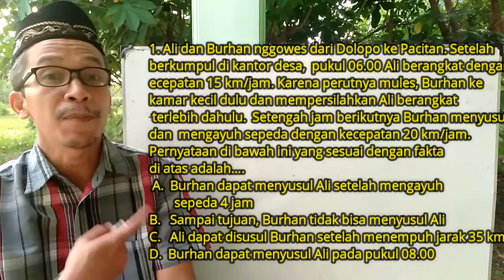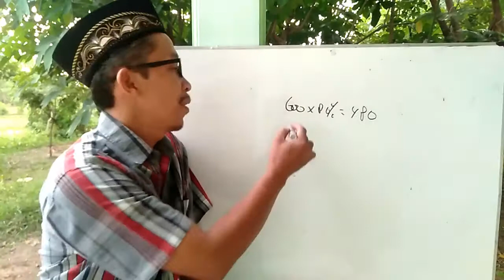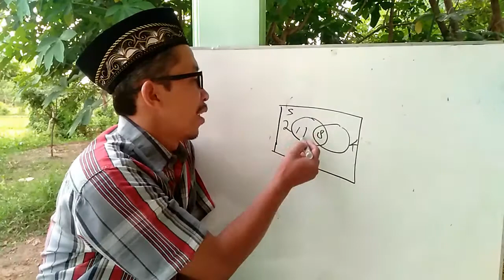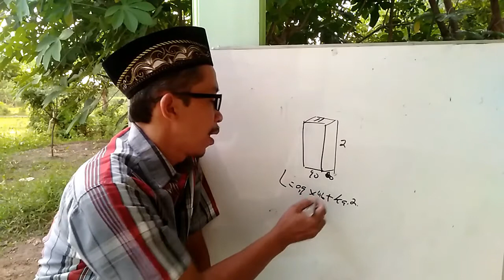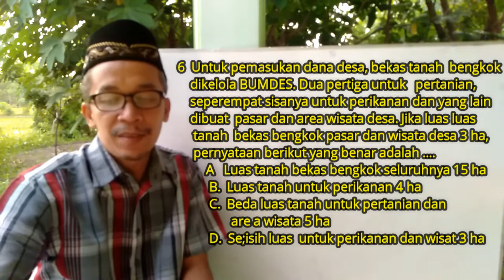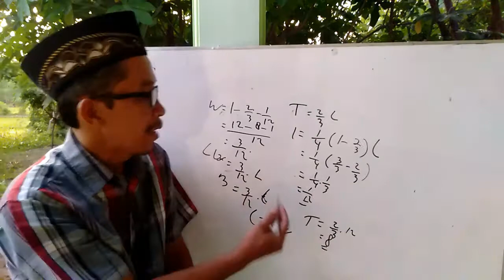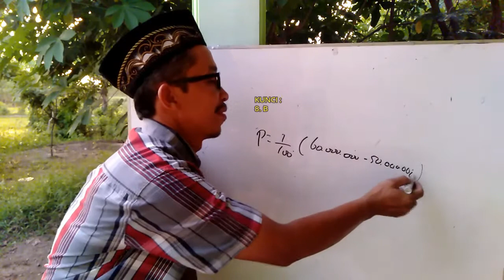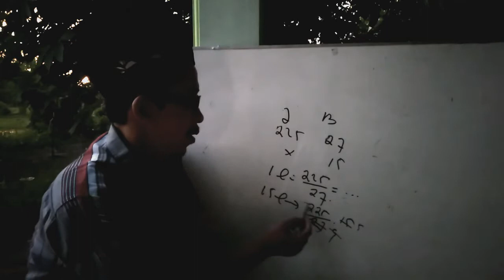SOAL DAN KUNCI JAWABAN MATEMATIKA (3) - UJIAN TULIS PERANGKAT DESA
Ini dia soal dan kunci jawaban matematika ujian tulis seleksi perangkat desa. Di soal ini banyak soal yang tidak hanya cukup bermodal hafal rumus dan lancar berhitung. Kemampuan bernalar dalam konteks literasi dan numerasi menjadi penting. Butuh logika berpikir dan kecermataran memahami soal serta alternatif pemecahan masalah. Selengkapnya silahkan simak vidionya hingga tuntas.